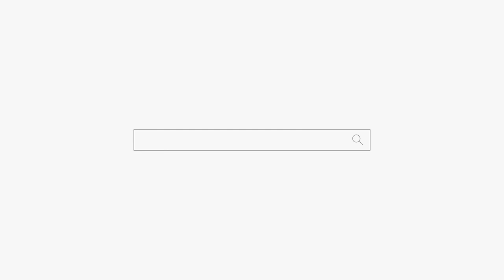입만 열면 거짓말?? "사람들이 말을 안믿는다..." 용군TV 소리당 (강남점집 부산점집 서울점집 유명한점집 용한점집)